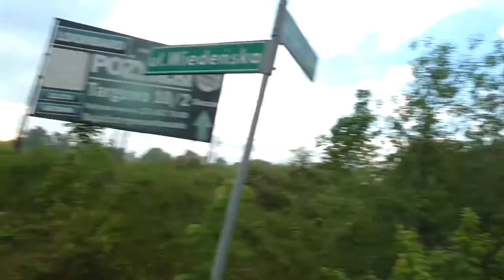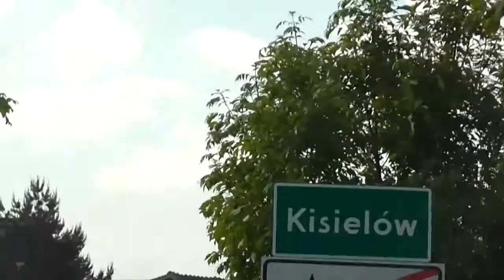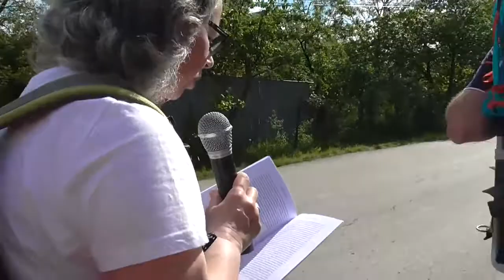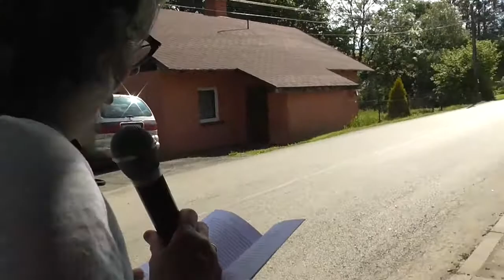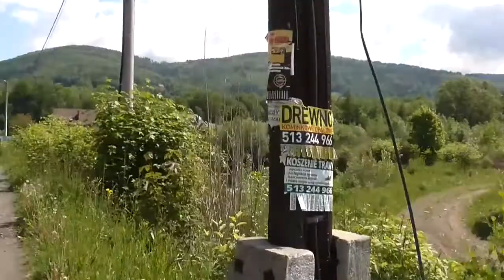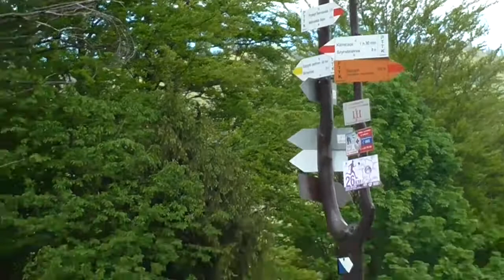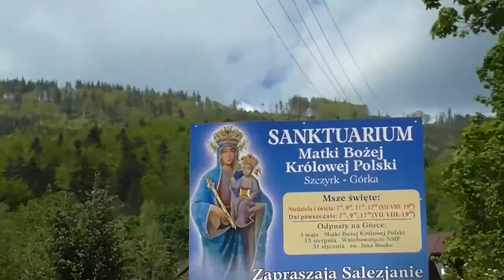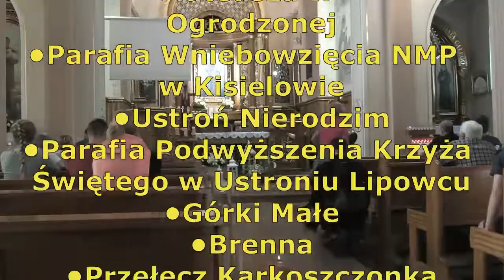VI Piesza Pielgrzymka Cieszyn - Szczyrk Górka 2017